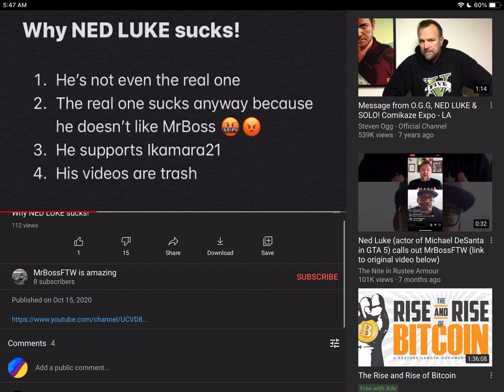NED LUKE’s account with 111 subscribers got terminated! (READ DESCRIPTION)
The fake “Ned Luke” account that has 111 subscribers that uploads parodys on mesto and jamir got terminated for some reason. We do not know why at the moment.